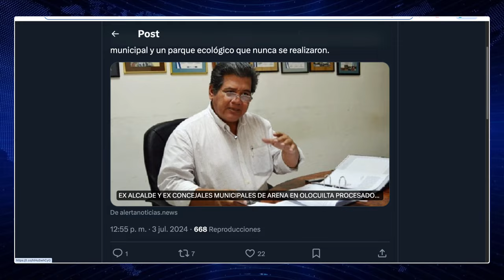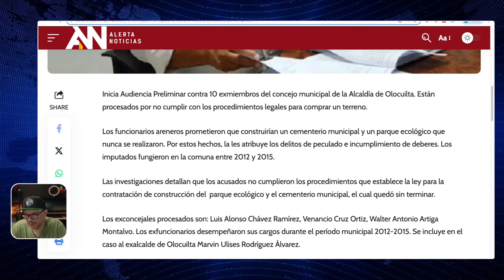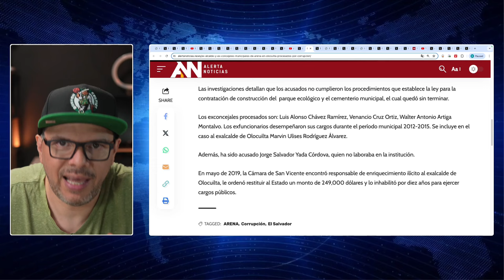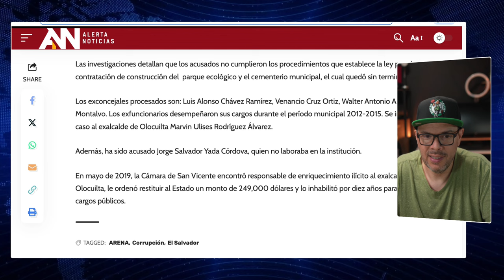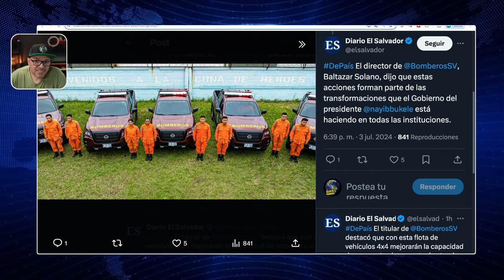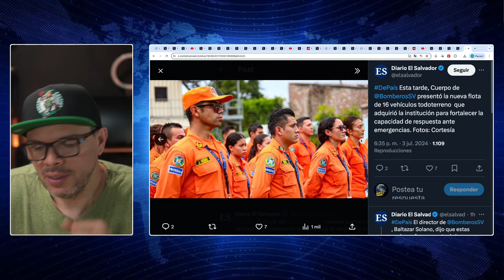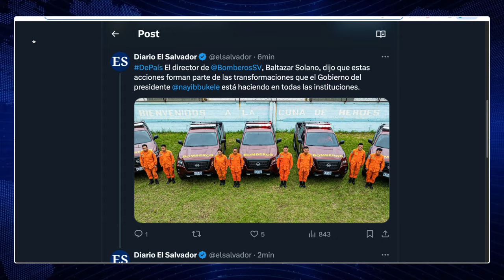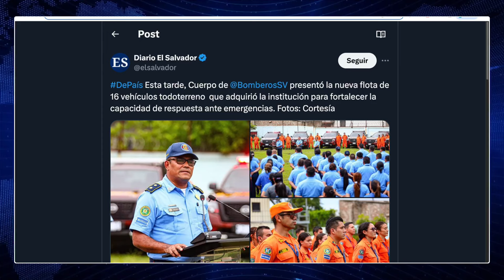ULTIMA HORA, ACABAN DE TOPAR A EXALCALDE DE ARENA !